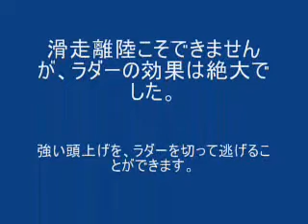CIERVAの飛行（その２）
滑走離陸にこだわりラダーを付けてみましたが、ローターの初期回転数が上がらず離陸はできませんでした。その代わり旋回が楽になったと思います。